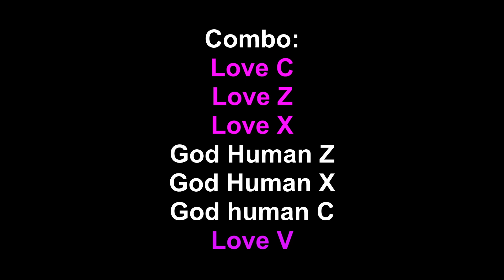Love is the best fruit for combos! [Blox Fruits Bounty hunt]